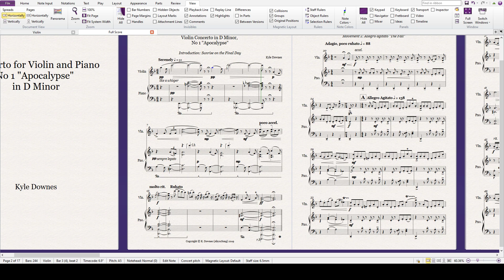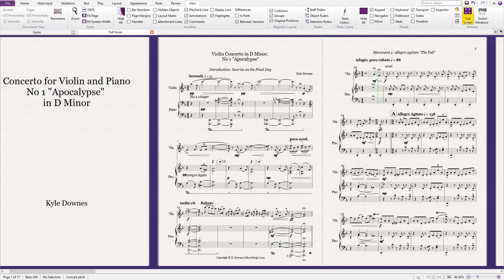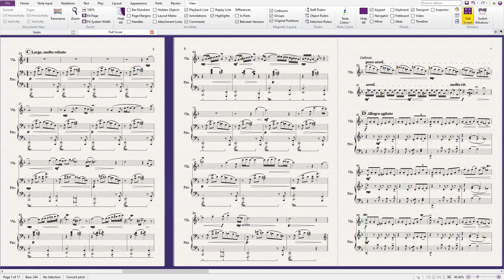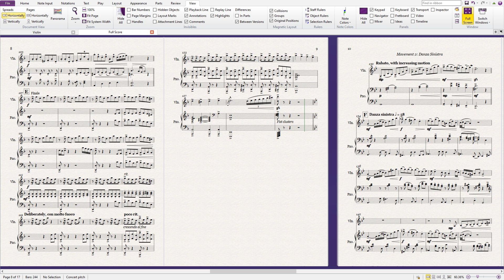Violin Concerto No 1 in D Minor "Apocalypse" - Introduction and Movement 1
00:00 Introduction "Sunrise on the Final Day"

01:00 Movement 1: Allegro agitato "The Fall"

A sampled playthrough of the introduction and first movement of my Violin Concerto. I expect to have a live performance up sometime within the next month or so. Please enjoy this in the mean time. This is a programmatic concerto that tells the story of the fall of man, from hubris, greed and hatred. The introduction paints the scene of the final day of humanity, while the first movement juxtaposes the climatic fall of man with a sorrowful lament for what could have been.

Recorded in Sibelius using NotePerformer 3